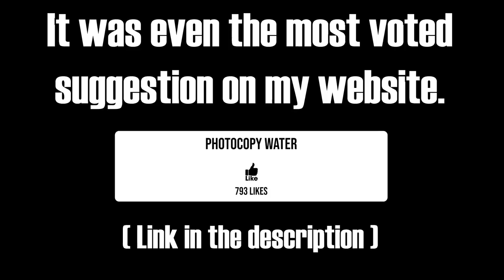What happens if you photocopy water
What should I photocopy next?
Leave your suggestions in the comments below or on my website!